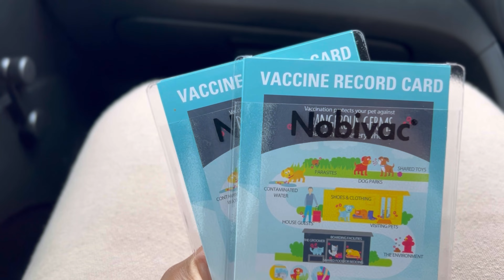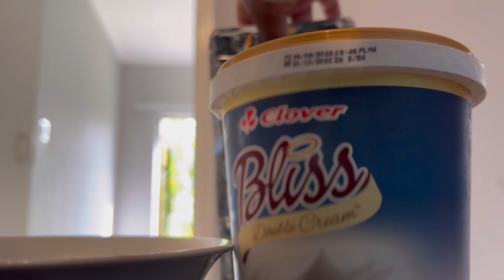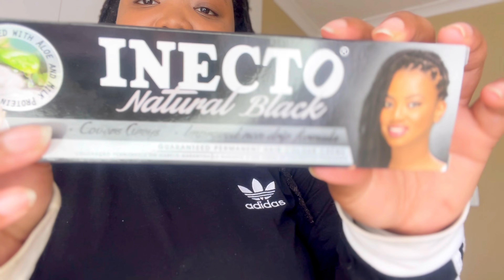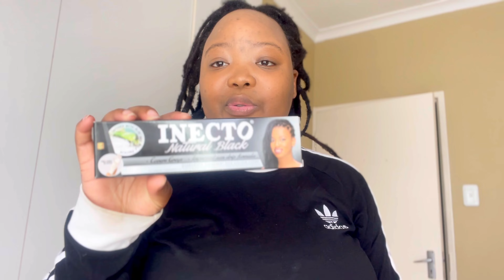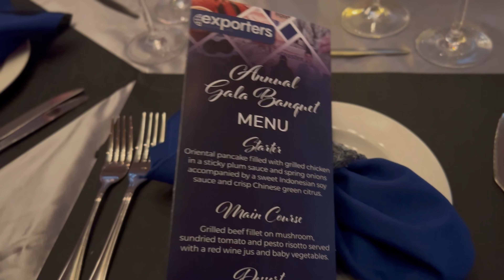VLOGMAS Day 3 - Vet Appointments and Work Events | South African Youtuber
I took my babies to the vet just before I had to dash off to the Exporters Awards